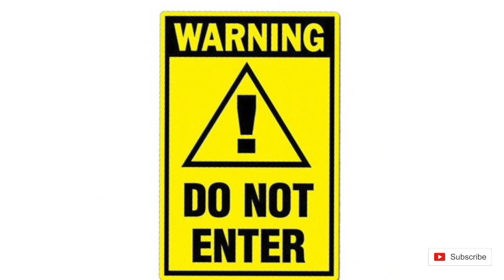Singles vs corona . being single can beat corona.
Being single saves you.